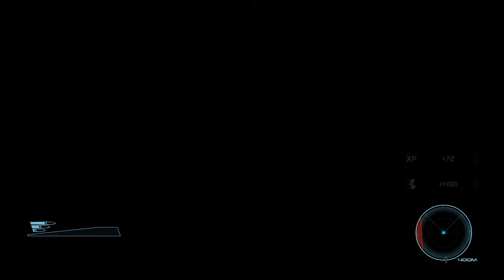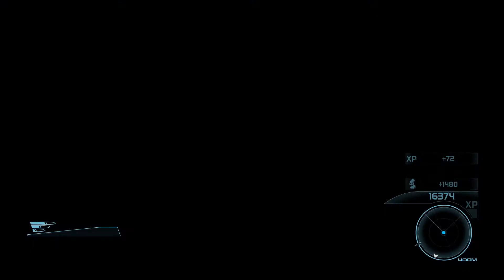Ep 008 Mass Effect No commentary Femshep Modded Renegade Gameplay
Chapter 2.5: More UNC Assignments

Full Disclosure: Death, some loading screens, repeated conversations, inventory management and struggling to climb mountains with Mako are edited out to shorten the video.

Mod list:
ME1 Recalibrated